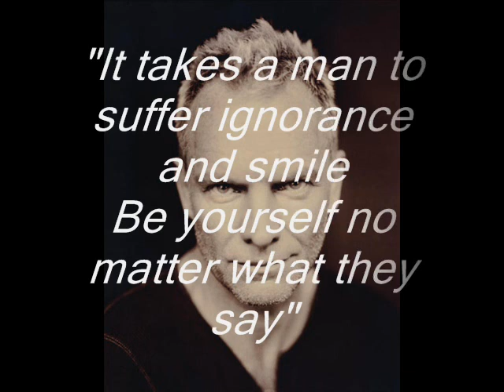Englishdog in New York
the story of an english cocker spaniel